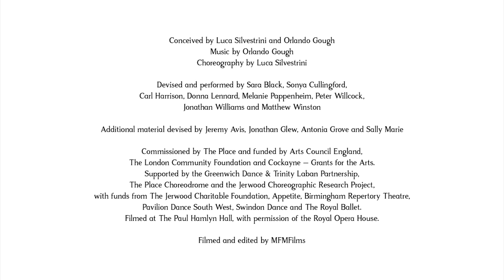Pilot May 2015 - May Contain Food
Award-winning Protein returns with its most playful show to date as four vocalists and four dancers all sing for their supper in a dining setting that may contain food...

This witty piece of dance and music theatre, created by choreographer Luca Silvestrini and renowned composer Orlando Gough, is inspired by social occasions and life at mealtimes. The performers will invite you to sit at a table, offer a tasting menu and then serve you a show that explores our relationship with food: the pop of a cherry tomato, or the way we just can’t help devouring another person’s leftovers. All sound is performed a cappella as movement is composed and music is choreographed, creating an immersive experience of indulgence, nostalgia and mischief.

Previews: 19-21 November, DanceEast, Ipswich

Conceived and directed by
Luca Silvestrini and Orlando Gough

Devised and performed by
Sara Black
Sonya Cullingford
Carl Harrison
Donna Lennard
Melanie Pappenheim
Peter Willcock
Jonathan Williams
Matt Winston

Additional material devised by
Jeremy Avis
Jonathan Glew
Antonia Grove
Sally Marie

Commissioned by The Place and funded by Arts Council England, The London Community Foundation and Cockayne – Grants for the Arts. Supported by the Greenwich Dance & Trinity Laban Partnership, The Place Choreodrome and the Jerwood Choreographic Research Project, with funds from The Jerwood Charitable Foundation, Appetite, Birmingham Repertory Theatre, Pavilion Dance South West, Swindon Dance and The Royal Ballet. Filmed at The Paul Hamlyn Hall, with permission of the Royal Opera House.